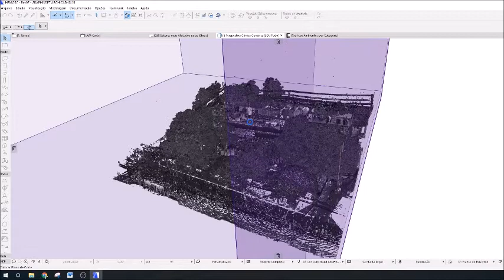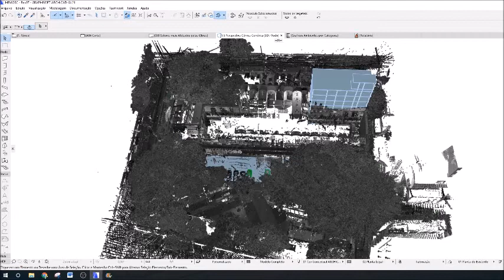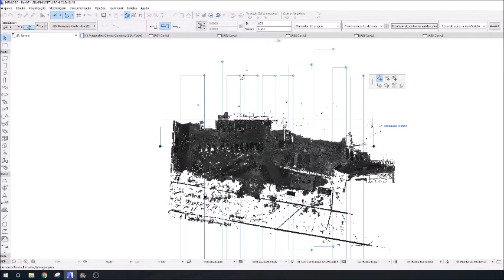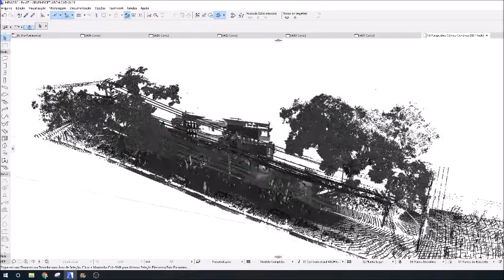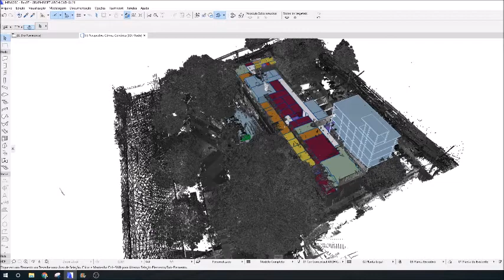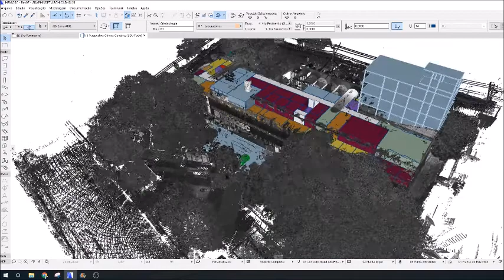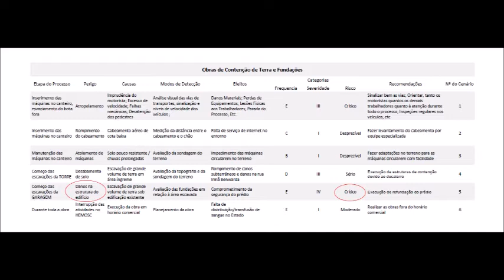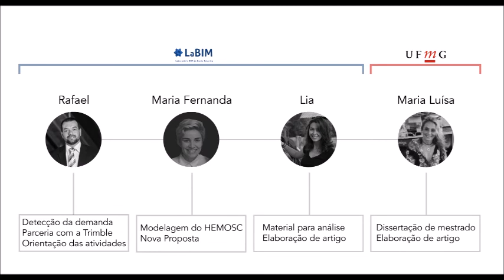Captura da realidade: ferramenta de análise do processo decisório nas fases iniciais de projeto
O vídeo explica um estudo desenvolvido pelo LaBIM sobre captura da realidade, processo decisório e análise preliminar de riscos. As análises foram desenvolvidas a partir de um estudo de caso, feito no hemocentro de Santa Catarina, o HEMOSC.